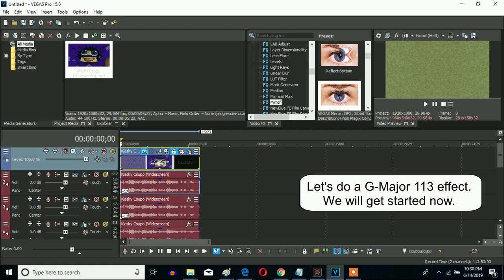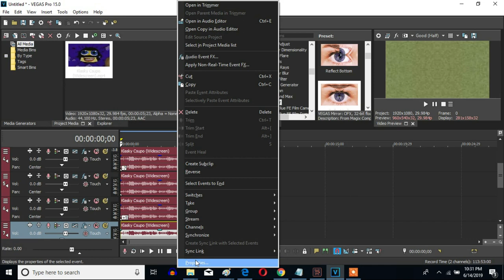How To Make G-Major 113 On Sony Vegas Pro